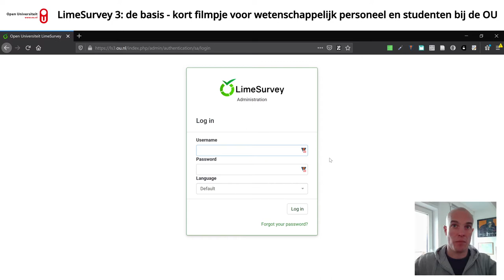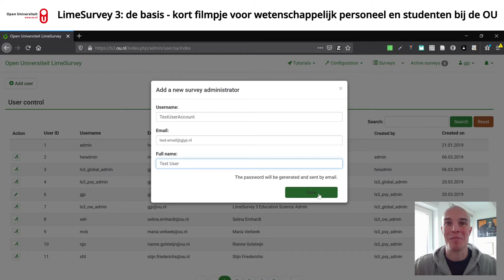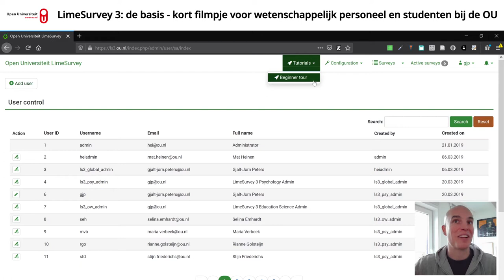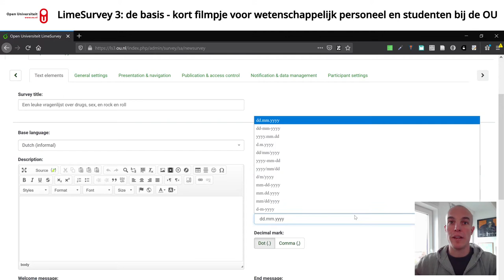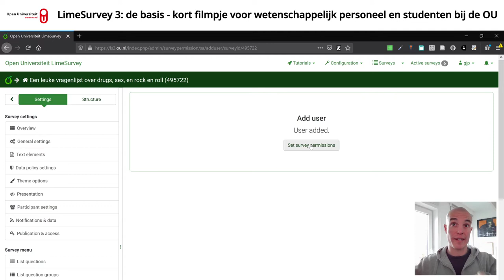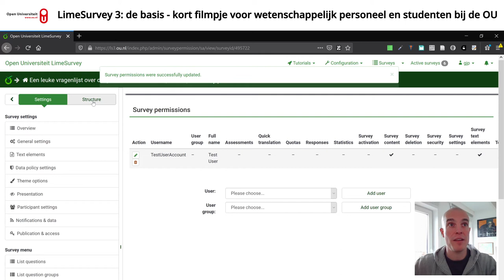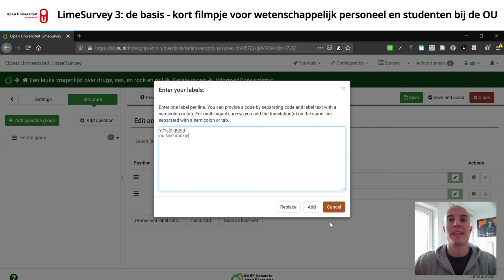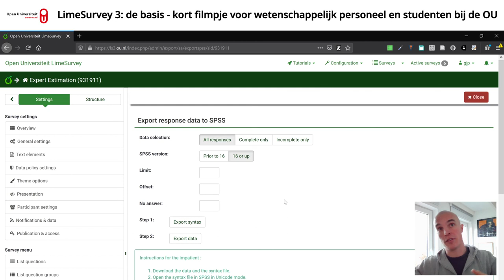Korte inleiding in Limesurvey 3: Accounts maken, toegang geven tot survey, vragen toevoegen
In dit korte filmpje, gemaakt voor stafleden en studenten van de Open Universiteit, leg ik uit hoe je een account voor iemand anders maakt, een lege vragenlijst maakt, hen toegang geeft tot die vragenlijst, en tot slot hoe je een vraag toevoegt. Vol met handige tips om je leven beter te maken.